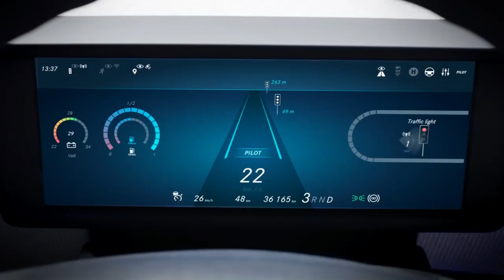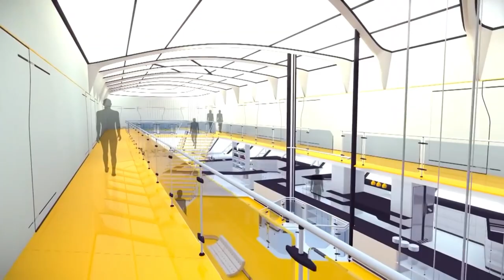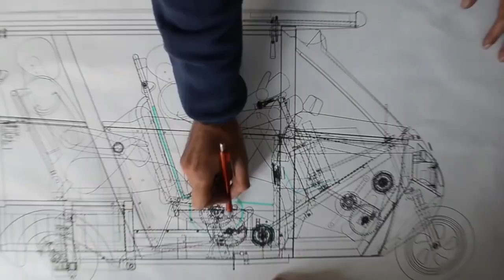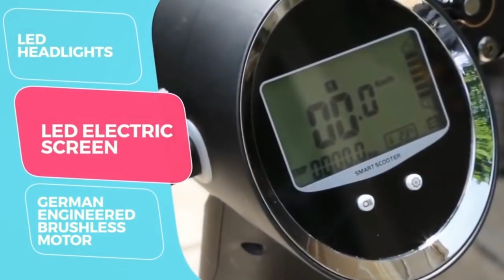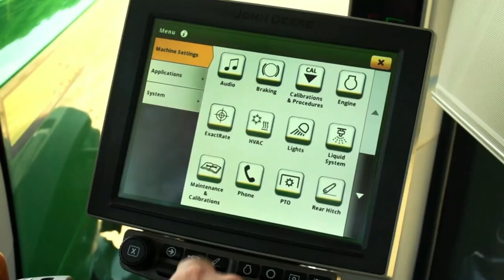10 AMAZING INVENTIONS | FULL VERSION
A selection of 10 unusual vehicles. Bus, monobike, spherical tires, unusual motorcycle, hoverboard, airship and more.